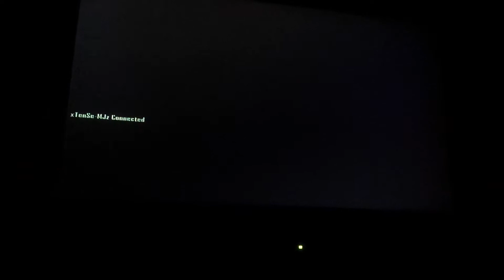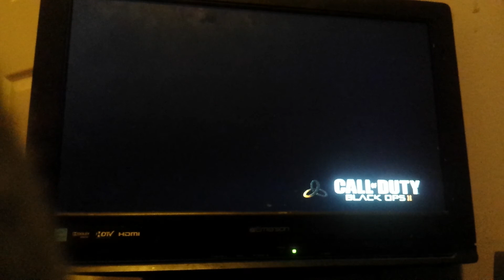ZOMBIES! BO2 IS BACK